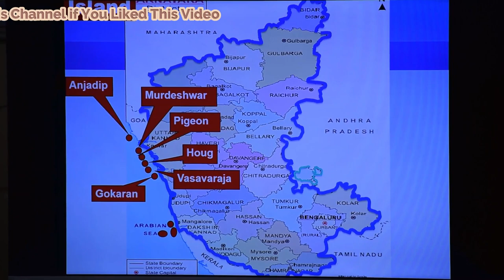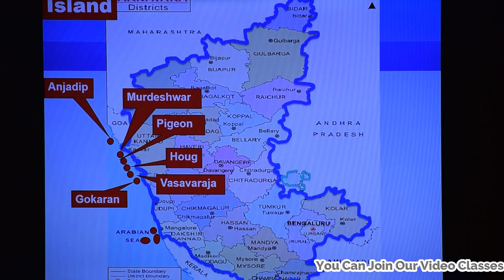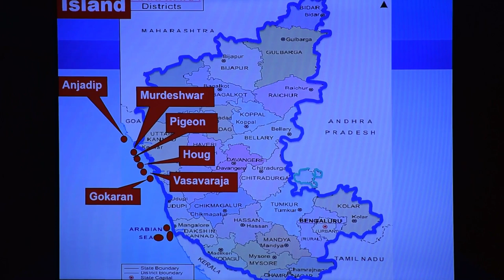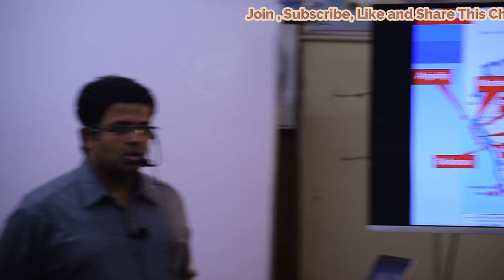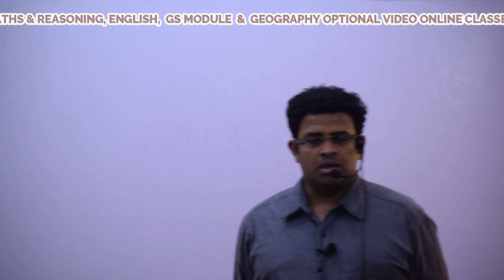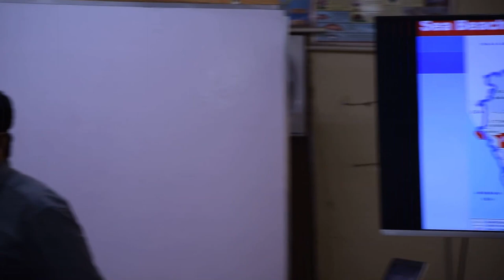Karnataka : Tricks to Remember Islands and Sea Beaches of Karnataka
Watch our complete videos online at neostencil.com
@Clear Prelims and Mains

​ This Video includes:

Districts of Karnataka
Gulbarga
Raichur
Bellary
Chitradurga
Davangere
Haveri
Gadag
Koppal
Bagalkot
Dharwar
Karwar
Uttar Kannada
Belgaum
Bijapur
Bidar
Shimoga
Udupi
Chikkamagaluru
Tumkur
Chikkaballapur
Kolar
Dakshin Kannada
Mangalore
Hasan
Mandya
Ramanagara
Bangalore urban
Bangalore rural
Chamarajanagar

Karwar Sea Beach

Peaks of Karnataka
Govardhanagiri
Mulangiri
Kudremukh
Amedical Beta
Madhugiri
Virarajendra beta
Hare beta
Gopal swami beta

Important Hills:
Baba budan Hills - Good for Coffee Plantation, Cherry, Chestnut, Coconut
Pushpagiri Hills
Brahmagiri Hills - Tal kaveri - Kaveri River has been originated

North Karnataka Plateau - Lava Plateau - Black soil - good for Cotton Production and Cotton textile Industry, Production of Jowar

Karnataka Plateau - consist of Malnad in the west and Maidan a rolling Plain in the east

Important Islands of Karnataka
Anjadip
Murdeshwar
pigeon
Haug
vasavraj
Basavraj
Gokaran
St. Mary
Pigeon cook
Coconut

Soils of Karnataka

Black Soil in Northern Karnataka
Red Soil in Southern Karnataka
Laterite Soil along Hills of Karnataka
Alluvial Soil along Kannada Coast

Agriculture in Karnataka
Along Black Soil - Cotton and Jowar
Along Red Soil - Ragi, Sugarcane
Along Laterite Soil - Coffee, Cherry, Chestnut, Coconut
Along Kannada Coast - Rice and Coconut

Minerals in Karnataka
Iron ore - along Baba budan Hills, Kudremukh and Kemmangundi of Chikmagalur districts of Karnataka
Iron ore - Sandur range in Bellary Districts of Karnataka
Limestone
Manganese
Kolar Gold Field
Hutti Gold Field

Raichur Doab

Industries in Karnataka :

Bhadravati Steel Plant
or
Visvesvaraya Steel Plant
Vijayanagar Steel Plant
Paper Industry
Fertilizer Industry
Oil Refinery
Cotton Textile Industry
Silk Textile Industry
Plastic Industry
Chemical Industry
IT Sector
IT Hub

River Basin or Drainage Basin and Dams/Reservoir/HEPs in Karnataka :
Krishna River
Ghataprabha River - Hidkal Dam, Dhupdal Dam
Malaprabha River - famous for Vesara style Temple Architecture - Pattadakal, Aihole

Kalinadi River - Kadra Dam, Supa Dam, Kodasalli Dam
Sharavathi River - Linganamakki Dam, Jog or Jogda gundi or Gersoppa Waterfall = Series of Waterfalls of Raja waterfall, Rani waterfall, Rocket waterfall, Roarer waterfall,

Gokak River - Gokak waterfall
Varahi River - Kunchikal waterfall

Tungabhadra River - consist of combination of Tunga River and Bhadra River

Bhadra River - Bhadra Dam
Tungabhadra River - Hospet Dam in Bellary district
Right bank tributaries of Krishna River - Koyana River, Ghataprabha River, Malaprabha River, Tungabhadra River

Vedavati River - Marinotippa dam, Vanivilas Dam
Netravati River
Payaswini  River

Kaveri River - Shivasamudram Dam, Krishnarajasagar Dam in Karnataka Dam - Stanley or Mettur or Grand Anicut Dam, Coulee Dam in Tamilnadu

Left Bank Tributaries of Kaveri River - Hemavathi River, Arkavathi River, Bhimsha River, Shimsha River, Honuhole River

Right Bank Tributaries of Kaveri River - Herangi River, Kabini River, Lakshman River in Karnataka and Bhawani River, Amarawati River in Tamilnadu

Waterfalls on Kaveri River in Karnataka - Shivasamudram waterfall, mekedatu waterfall, Hogenakal waterfall

Irupu waterfall on Lakshmantirtha river

Kaiga atomic power station in Uttar Kannada or Karwar

kali national park
anshi national park
kudremukh national park
nagarhole national park
Nilgiri biosphere reserve

wildlife sanctuaries of Karnataka:
Adichunchunagiri WLS
Arabithittu WLS
Attiveri WLS
Attiveri WLS
Bhimgad WLS
Biligiri Rangaswamy Temple (B.R.T.) WLS
Brahmagiri WLS
Cauvery WLS
Chincholi WLS
Dandeli WLS
Daroji Bear WLS
Ghataprabha Bird WLS
Gudavi WLS
Gudekote Sloth Bear WLS
Malai Mahadeshwara WLS
Melkote Temple WLS
Mookambika WLS
Nugu WLS
Pushpagiri WLS
Ranebennur Black Buck WLS
Ranganathittu Bird WLS
Ramadevara Betta Vulture WLS
Rangayyanadurga Four-horned antelope
Sharavathi Valley WLS
Shettihalli WLS
Someshwara WLS
Jogimatti WLS
Thimlapura WLS
Yadahalli Chinkara WLS